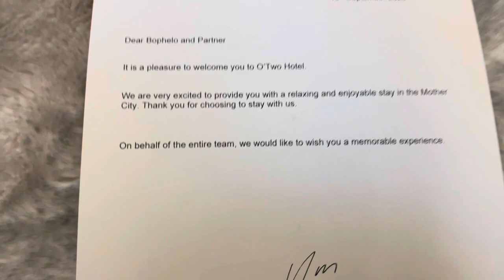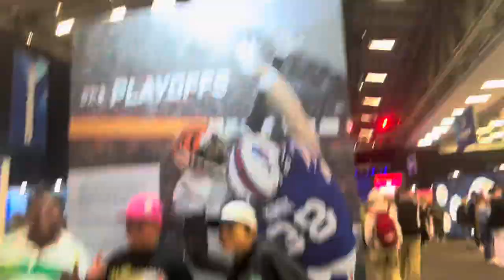Flew my friends out to CPT for my birthday!!😍 (DAY 1) vlog.